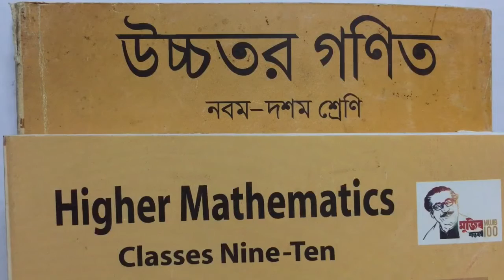নবম-দশম শ্রেণির উচ্চতর গণিত, অধ্যায় -৭: অসীম ধারার ঢাকা ও চট্রগ্রাম বোর্ড-২০২১ প্রশ্ন সমাধান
যেকোনো শ্রেণির গণিত এবং উচ্চতর গণিতে দক্ষতা বৃদ্ধির জন্য স্টুডেন্ট কেয়ার চ্যানেলের ভিডিওসমূহ নিয়মিত দেখুন।